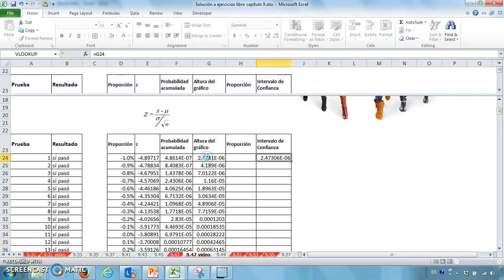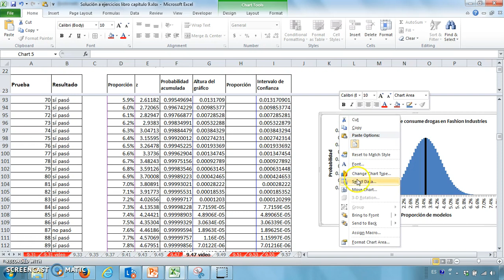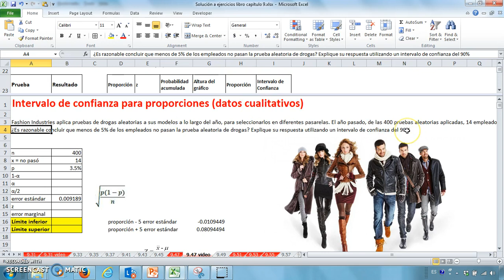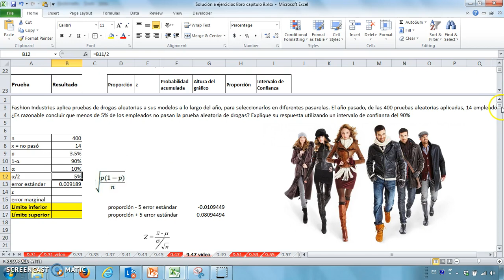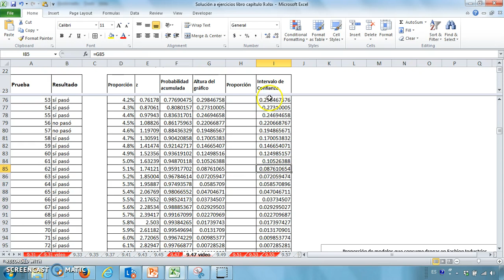0917 Graficar intervalo de confianza